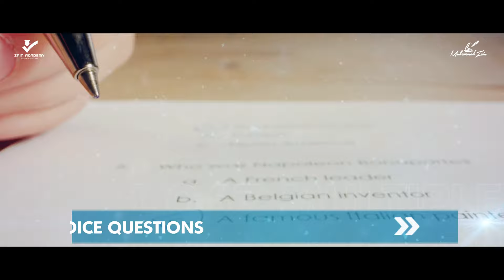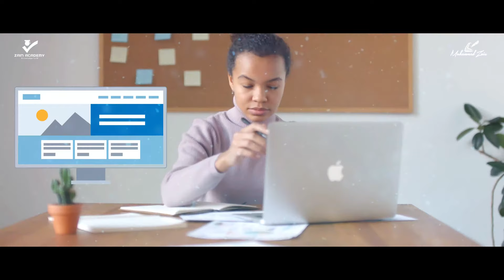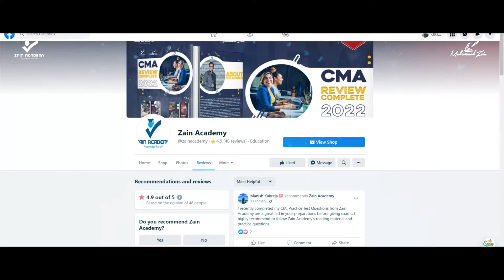CIA Part 3 Exam Questions 2023: Take Your Preparation to the Next Level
Are you struggling with preparing for the CIA Part 3 Exam? Look no further than the CIA Part 3 Exam Questions 2023 Test Bank! With 1,067 challenging multiple choice questions and explanations of all answer choices, this test bank will help you develop a questioning mind and gain the confidence you need to pass the exam on your first attempt.

Designed for working executives with a focus on smart learning, the CIA Part 3 Exam Questions 2023 Test Bank provides direct access to the author for support and guidance throughout the entire preparation process. Plus, with unlimited questions and answers available through WhatsApp or email, you'll never be left in the dark.

With unbeatable pricing, optimized screen sizes, and no time or device restrictions, this test bank is the perfect addition to your CIA Part 3 Exam preparation. And with a guaranteed 90% pass rate, you'll be able to elevate your career prospects with ease.

Also, don't forget to check out the CIA Part 3 Business Knowledge for Internal Auditing 2023 Study Guide for even more comprehensive preparation. Join the ranks of our successful global candidates and follow Zain Academy's Facebook page for the latest updates and reviews. Remember, the idea is not to live forever but to create something that will.